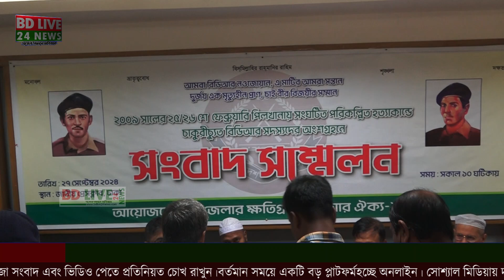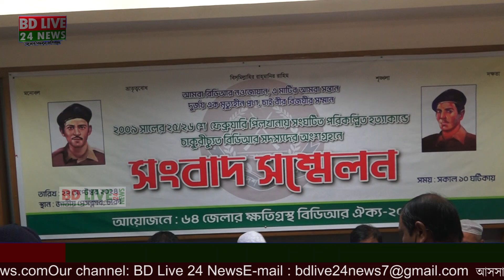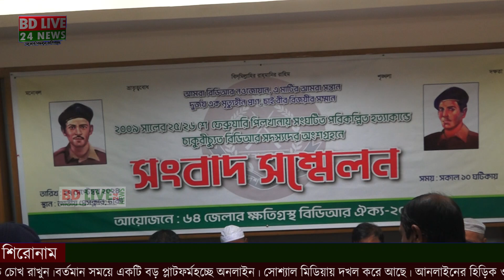৬৪ জেলার ক্ষতিগ্রস্ত বিডিআর ঐক্য ২০০৯ || Bangla News | Bd Live 24 News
৬৪ জেলার ক্ষতিগ্রস্ত বিডিআর ঐক্য ২০০৯